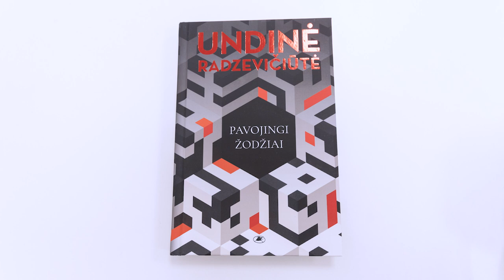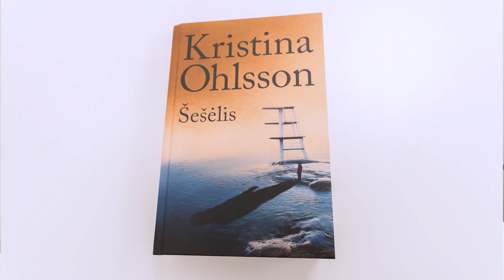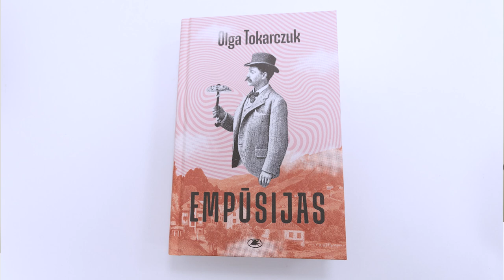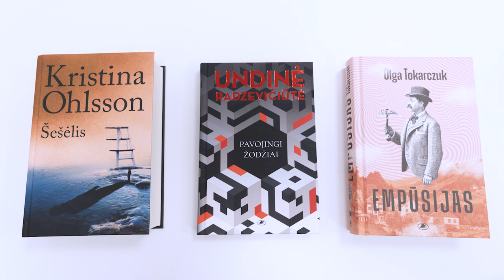Knyga kaip desertas (II)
Šįkart tris knygas, vertas išskirtinio skaitymo gurmanų dėmesio, pristato Lietuvos rašytojų sąjungos leidykla.

Bibliotekos studijoje Lietuvos rašytojų sąjungos komunikacijos specialistė Laura Pačtauskaitė aptaria po dvejų metų pertraukos pasirodžiusį prozininkės Undinės Radzevičiūtės romaną „Pavojingi žodžiai“, naujausią lenkų autorės Olgos Tokarczuk romaną „Empūsijas“, pirmąjį jos kūrinį, parašytą laimėjus Nobelio literatūros premiją, ir švedų kriminalinės literatūros karalienės Kristinos Ohlsson romaną „Šešėlis“.

U. Radzevičiūtės romanas „Pavojingi žodžiai“ – šiuolaikinės kultūros metafora. Kaip sakoma Biblijoje, pradžioje buvo žodis. Ir jis buvo ne tas. Kiekviena šalis, kiekviena valstybė turėjo ir turi savo žodžius: tokius, kurių geriau nesakyti, ir tokius, kuriuos geriau kartoti dažniau. Nuo šių žodžių priklauso žmogaus vieta visuomenėje, jo sėkmė ir galimybės.

O. Tokarczuk romanas iš pirmo žvilgsnio primena vokiečių rašytojo Thomo Manno „Užburtą kalną“, tačiau įsigilinę pastebėsime, kad „Empūsijuje“ esama aliuzijų ne tik į garsius Europos literatūros kūrinius, bet ir į ankstesnes šios autorės knygas. Romane susikerta lyčių lygybės, moteriškumo ir vyriškumo, kūno išaukštinimo ir paniekinimo, ekologijos, efemeriško tikrovės suvokimo ir paslaptingo laiko dimensijų temos. Autorė šiame romane atskleidžia skaitytojams tiesą apie pasaulį, kurio mes arba nepastebime, arba nenorime pripažinti jo egzistavimo. Mitologinės ir kitokios paralelės prasideda nuo intriguojančio romano pavadinimo.

K. Ohlsson knygai „Šešėlis“ įkvėpimo šaltiniu tapo plačiai aptarinėjama Švedijoje reali „Kevino byla“. Vienas iš pagrindinių personažų Oskaras nuo pat vaikystės gyveno jausdamas gėdą ir kaltę, nežinodamas, kas iš tikrųjų nutiko, kai jam būnant septynerių mirė viena mergaitė. Šis detektyvinis romanas – tai stiprus traumuoto žmogaus portretas. Ir svarbiausia žinia – su šia švedų autore susitiksime Knygų mugėje!